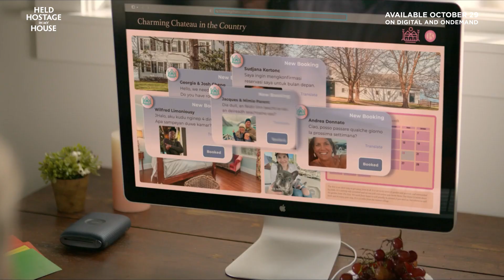Held Hostage in My Own House Trailer | On Digital and OnDemand 29 October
A single mother becomes trapped inside her own vacation rental and must piece together clues from the various guests who have stayed there in order to figure out who assaulted her and hopefully survive.